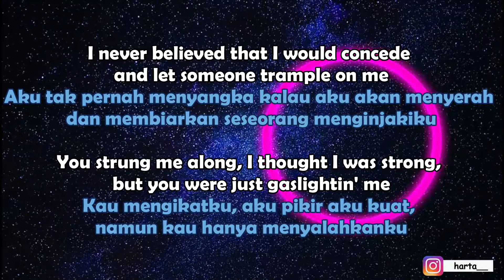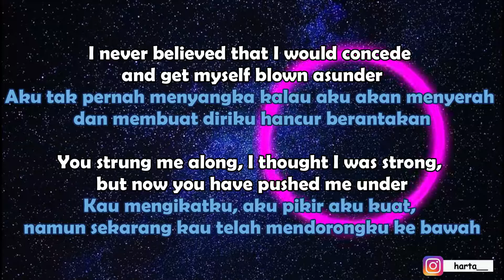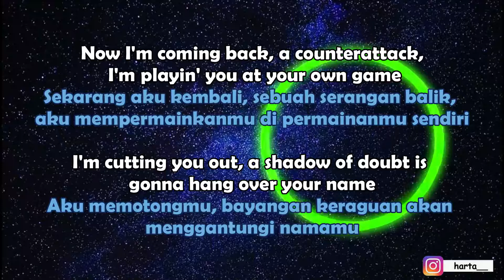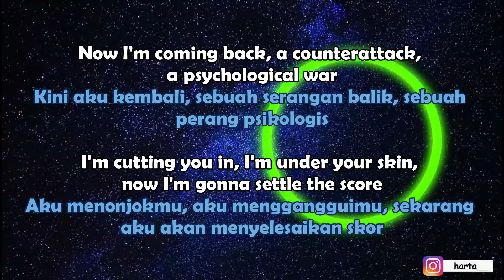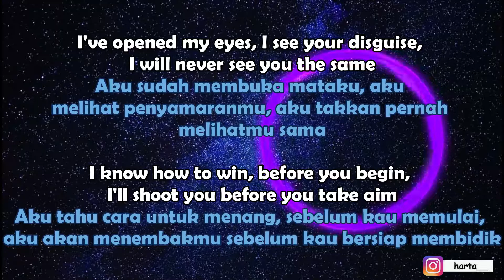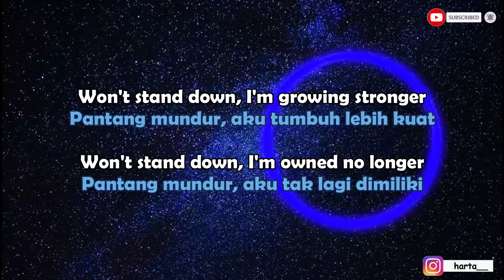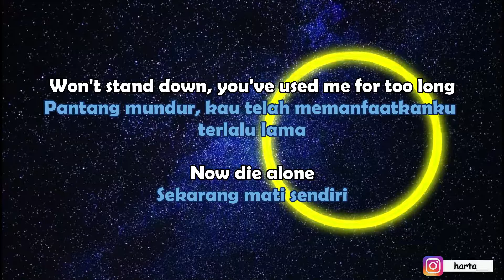Muse - WON'T STAND DOWN (Lyrics - Terjemahan Bahasa Indonesia)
Selamat datang di video terjemahan terbaru aku teman-teman. Ini adalah lirik dan terjemahan dari lagu yang baru-baru ini dirilis oleh Muse yang berjudul "WON'T STAND DOWN". Silakan kalian tonton video ini dan semoga kalian suka dengan apa yang telah saya buat ini.
Sampai ketemu di video-video selanjutnya, Salam BEDAH LIRIK! Oh ya jangan lupa tinggalkan jejak kalian di komentar yaa jika ada request lagu terjemahan atau ada saran boleh kok disampaikan demi pembangunan channel ini yang lebih baik kedepannya :).
Artist             : Muse
Song Title     : WON'T STAND DOWN
Support the Artist:
Muse